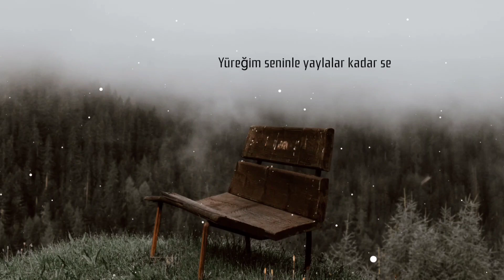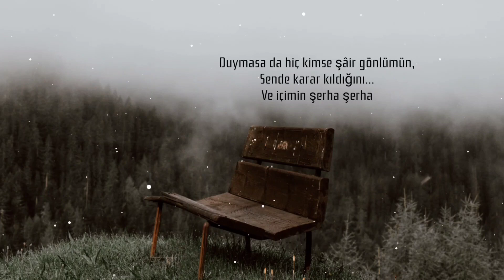Sen Sen Sen | Yavuz Bülent Bakiler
Bir dağbaşı yalnızlığı yaşıyorum yeniden.,
Dağbaşı yalnızlığı ölümden beter.
Hiç kimse aramasa sormasa beni
Sen gelsen yeter..

Huzur ellerinin güzelliğidir.
Gözlerin karşımda mutluluk denizi.
Her sabah soframızda ekmeğimizi
Sen bölsen yeter..

Yüreğim seninle yaylalar kadar serin
Ne bir çizgi hasret, ne bir nokta gam
Yayla dumanı gibi gözlerime her akşam
Sen dolsan yeter..

Bende çaresizlik sonsuz kördüğüm.
Bende sabır sende naz..
Gündüzünden vazgeçtim düşümde biraz
Bir yüz görümlüğü sen olsan yeter..

Duymasa da hiç kimse şâir gönlümün,
Sende karar kıldığını...
Ve içimin şerha şerha yarıldığını,
Sen bilsen yeter..

Bir gün duysan bittiğimi, tükendiğimi..
Çıkıp gelsen uzaklardan korkulu ürkek..
Bir incecik dal gibi üzerime titreyerek,
Eğilsen yeter...

şâir: Yavuz Bülent BAKİLER
//SEN SEN SEN
yorum: Mesut Demirezer